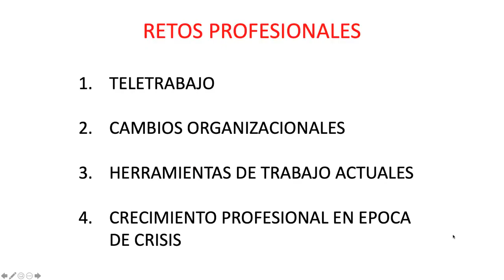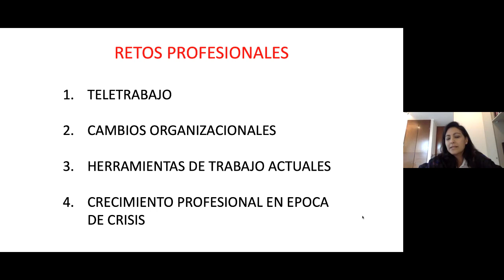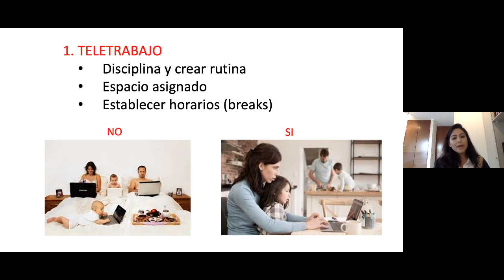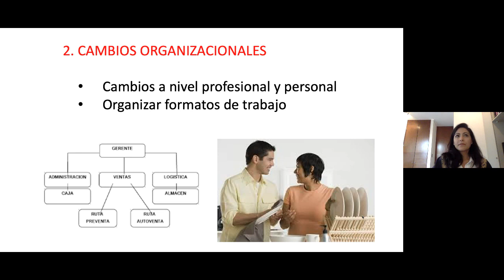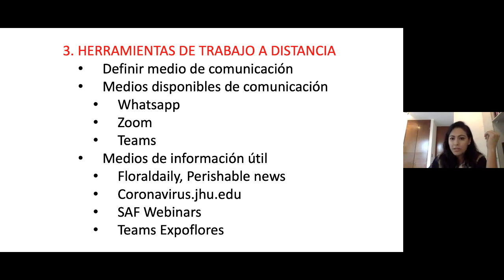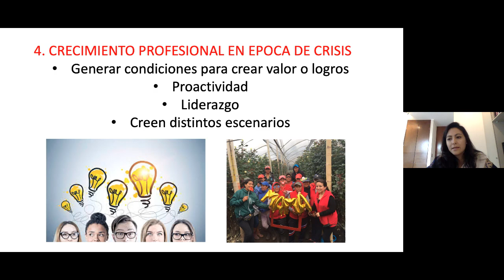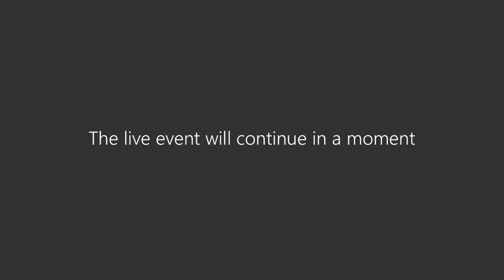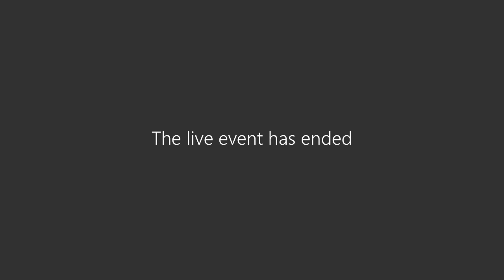Desafios y logros de las mujeres en el sector floricultor